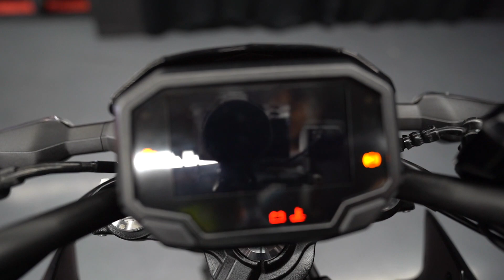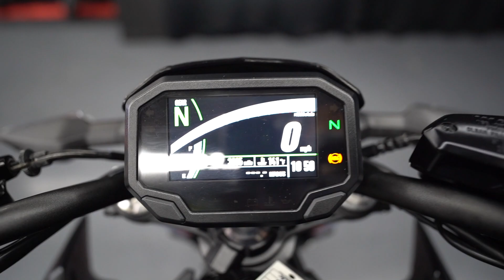2020 Kawasaki Z650 ABS Metallic Black/Metallic Flat Spark Black / Walk Around Clip